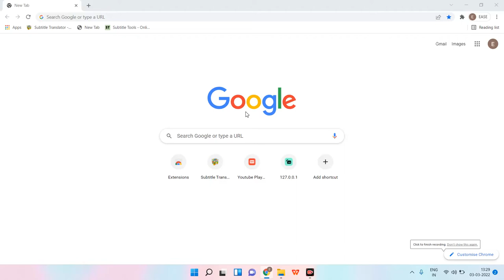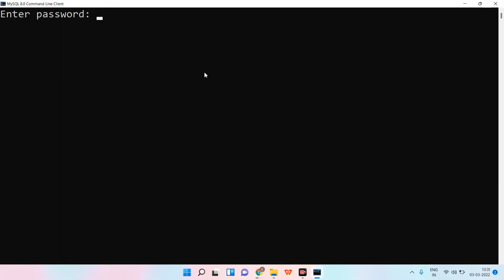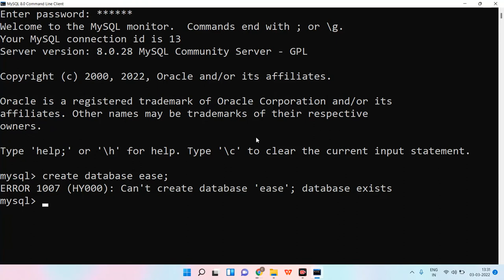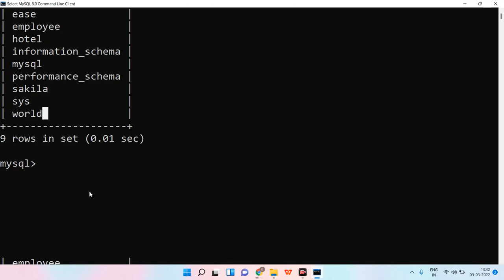MCS-23 L2 HOW TO DOWNLOAD MYSQL IN PC | MYSQL FULL COURSE | DBMS FULL COURSE